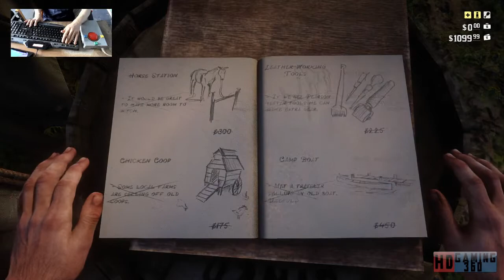Red Dead Redemption 2 Playthrough Part 107